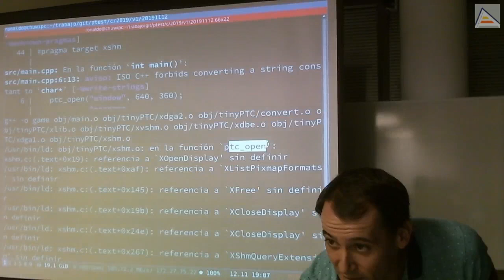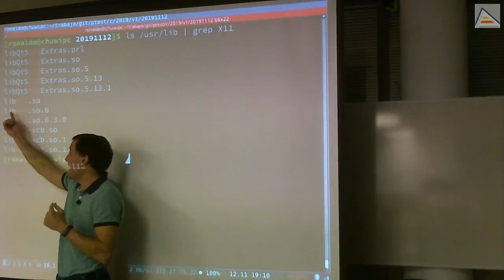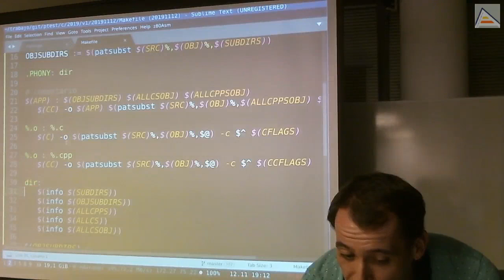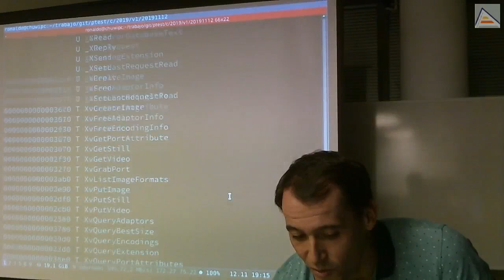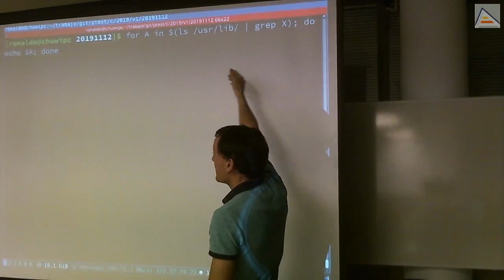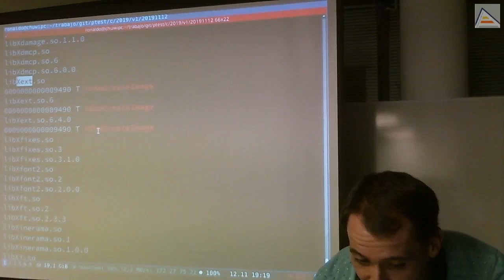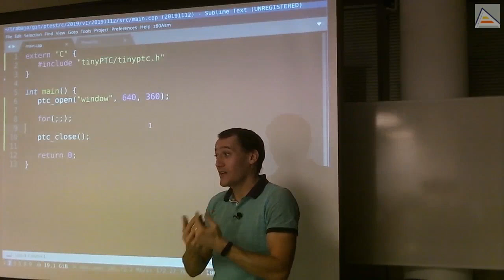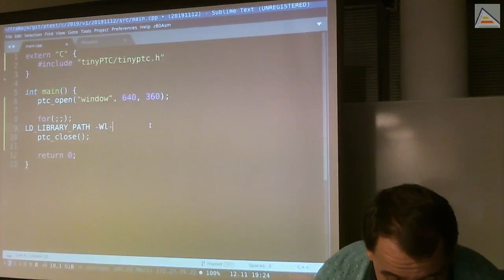C++ : librerías, dynamic link y búsqueda de símbolos de enlace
Nuestro juego necesita enlazar con varias librerías de enlace dinámico (dynamic link libraries). Entendemos cómo funciona el enlace dinámico, cómo hacerlo desde línea de comandos y el proceso de búsqueda de ficheros de librería del compilador. También vemos cómo saber qué símbolos contiene una librería y cómo buscar cuál librería contiene un símbolo que nos falta.

Contenidos detallados:
- Cómo enlazar con librerías de enlace dinámico
-- Entendiendo los flags del compilador que hay que usar para enlazar y qué significan
-- Entendiendo qué son y dónde están las librerías de enlace dinámico
-- Formato estándar de ficheros de librería en Linux libNAME.so
-- Diferenciando cuándo deben pasarse los flags de enlazado al compilador de cuándo no
- Aprendiendo a buscar símbolos en librerías de enlace dinámico
-- Uso de la utilidad nm de bash para conocer todos los símbolos que contiene una librería (sin mangling)
-- Buscando un símbolo concreto dentro del binario de una librería de enlace dinámico
-- Creando un simple bucle en bash para buscar en todas las librerías del sistema un símbolo concreto
- Entendiendo los 2 pasos de las librerías de enlace dinámico: el enlazado y la ejecución.
-- Las librerías de enlace dinámico deben ser cargadas en memoria antes que nuestro ejecutable en el momento de la ejecución
-- Estas librerías deben estar instaladas en el sistema o ser incluidas en la distribución de nuestro juego
-- Para que sean leídas de una carpeta local, sin tener que instalar, podemos usar la variable de entorno LD_LIBRARY_PATH o el flag de compilación -Wl,-rpath